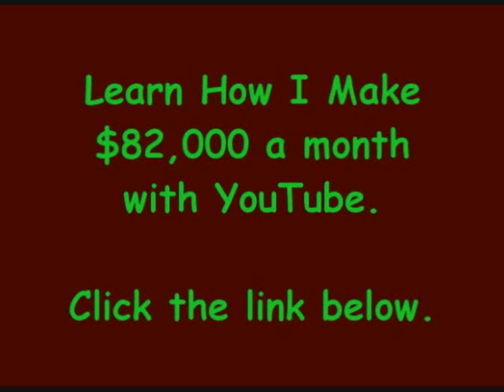Face The Problemzz - Mathematics (Feat. GZA, Raekwon & Cappadonna)